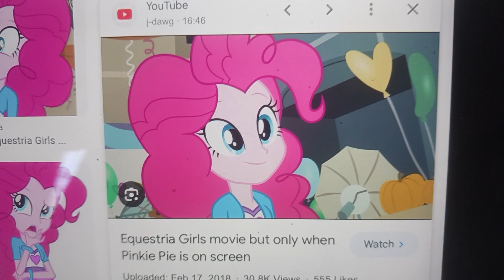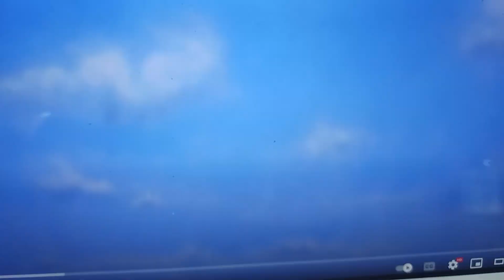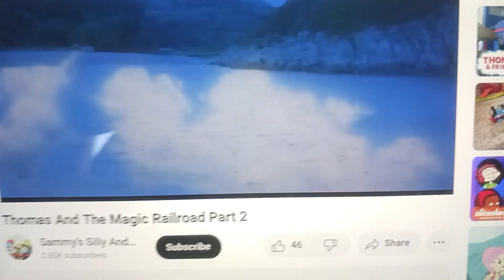pinkie pink and the magic of jungle junction part 1 ( thomas and the magic railroad)